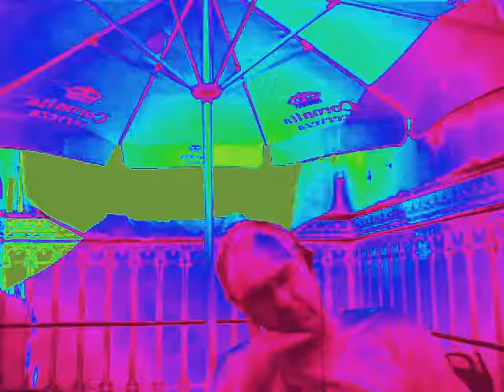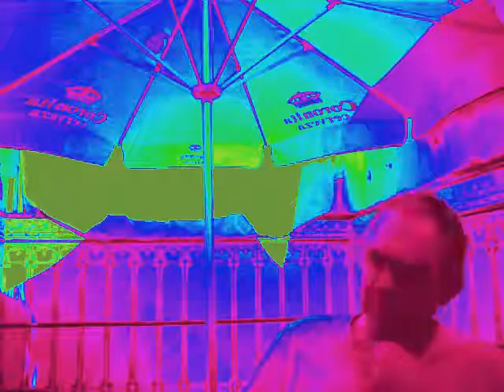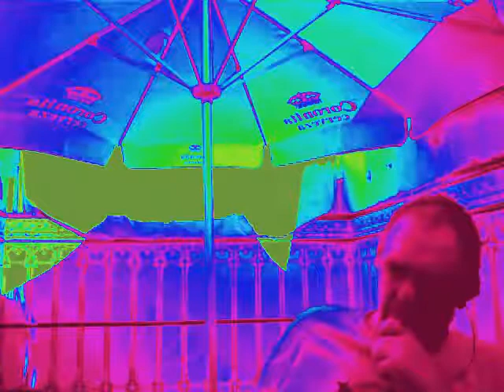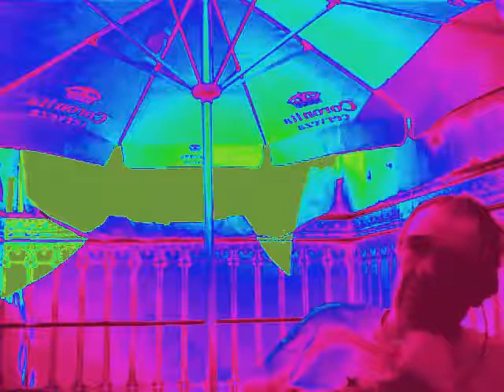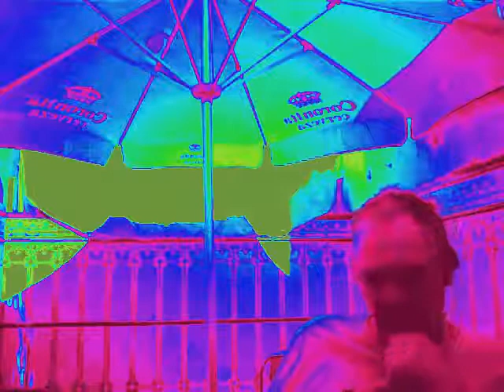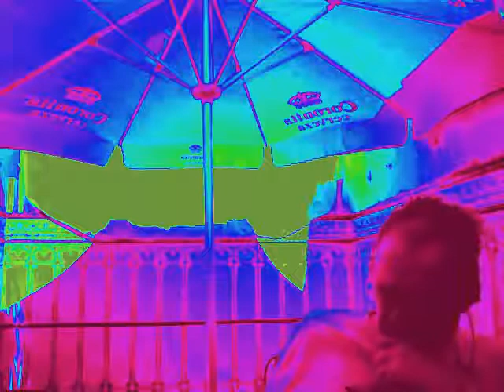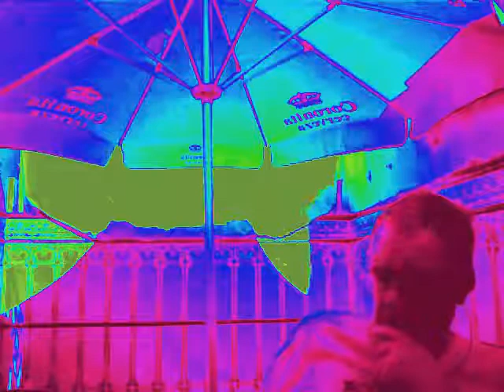NRK I Søkelyset og nyheter om Piratradio 1980 og 81